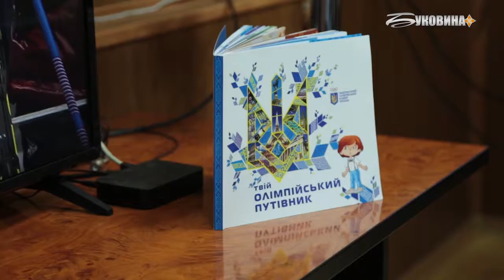На ТРК «Буковина» продовжує працювати фан-зона Зимових Олімпійських Ігор